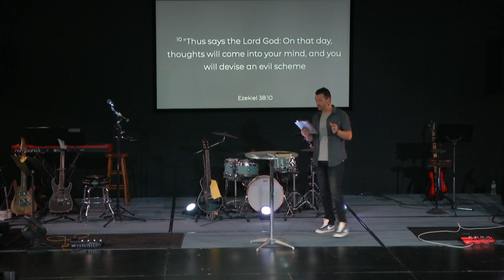February 25, 2024 | Pastor Caleb Williams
We exist to ENGAGE this culture in the Word of God, the ways of Christ, and in Community Together. We believe this is the vision that God has given us.

Join us at Engage Church on Sundays at 9:30 AM!
505 N Piedmont Ave, Kings Mountain, NC